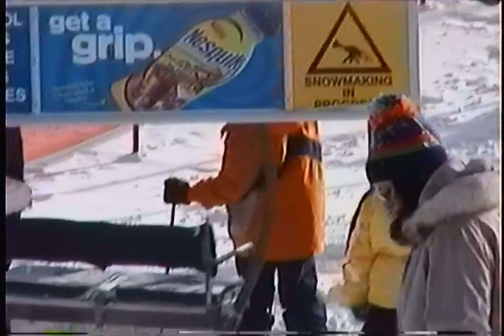Snow creek snow park Jan 2 2002